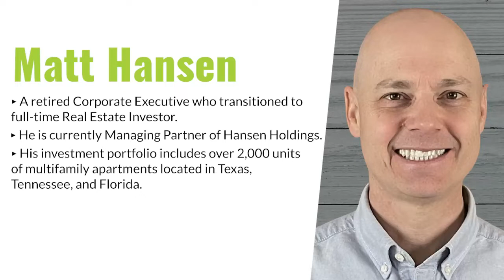Passive Investing Mistakes to Avoid | Matt Hansen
Connect and learn more about Matt Hansen

How do you avoid doing a mistake as a passive investor in real estate investing? What are the dos and don’ts that you need to know before you put your funds in a deal? Today, our guest, Matt Hansen of Hansen Holdings breaks down things that will help you avoid some mistakes in syndication and he gives tips on how to be a successful passive investor.

Matt starts by sharing how he went from being a corporate executive who was investing in Wall Street to retiring from the job and investing in real estate multifamily syndication full-time. He then shares some mistakes he made that he thinks one can learn from and try to avoid as well. He emphasizes the need to know yourself, focus on one thing first then start from there, and do it at your pace. Enjoy the show!